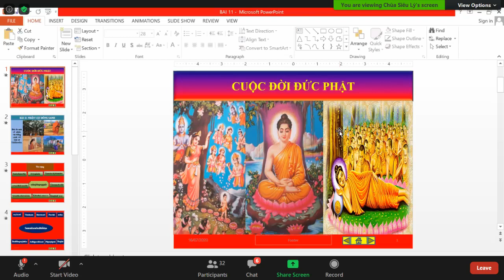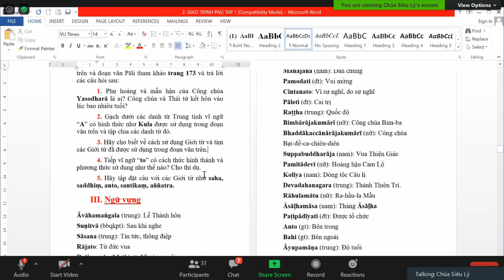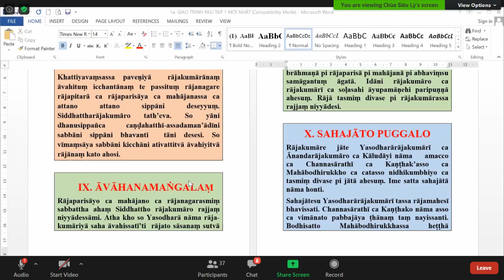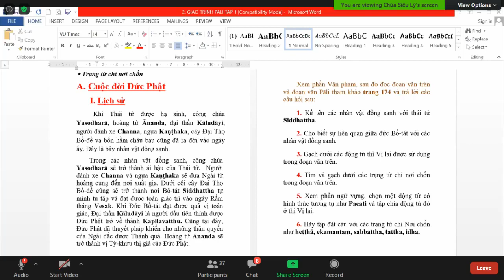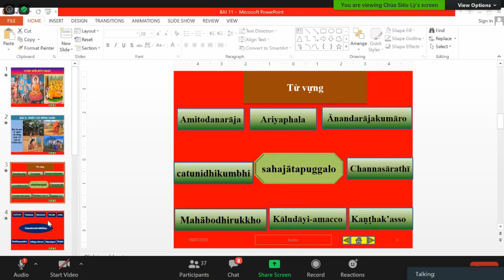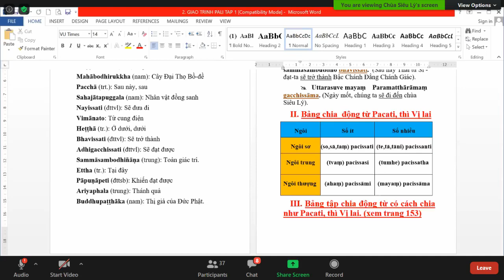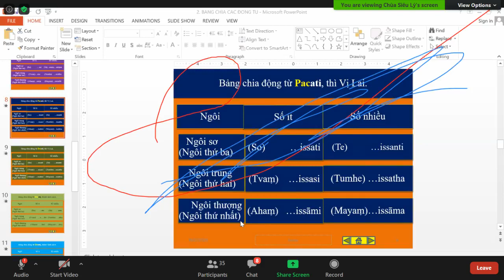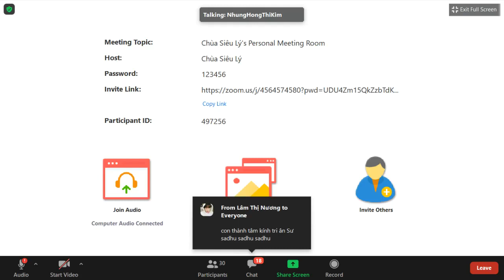27_ Lớp Học Siêu Lý Phú Định- Pàli Căn Bản do ĐĐ Tịnh Tuệ thuyết giảng Thứ Năm July 16-2020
27_ Lớp Học Siêu Lý Phú Định- Pàli Căn Bản do ĐĐ Tịnh Tuệ thuyết giảng Thứ Năm July 16-2020. Bài 10 & 11 :